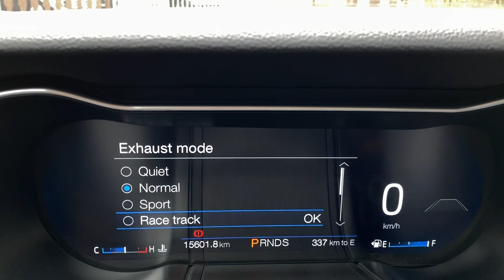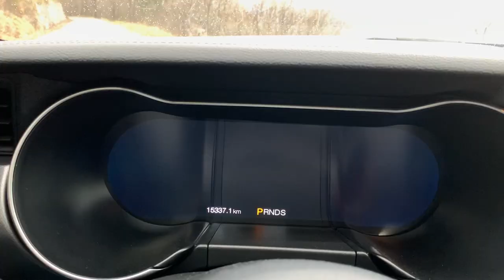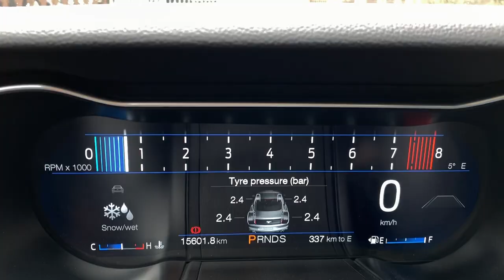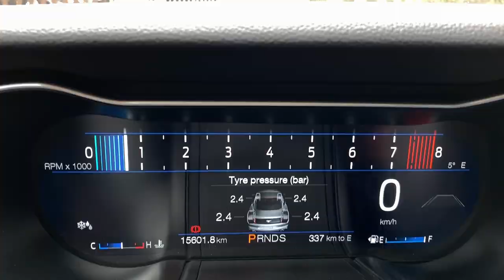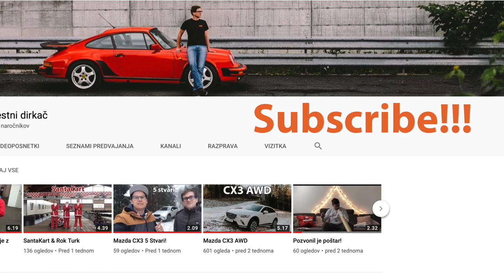2019 Ford Mustang GT